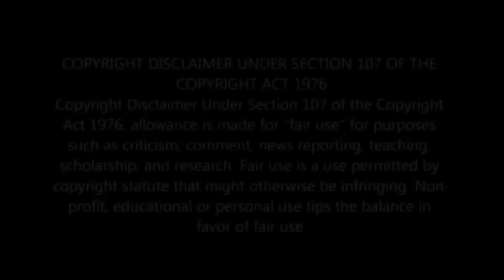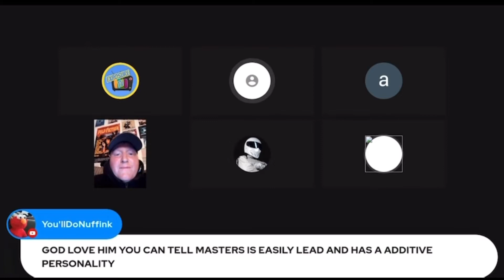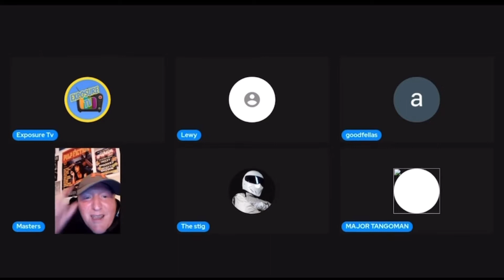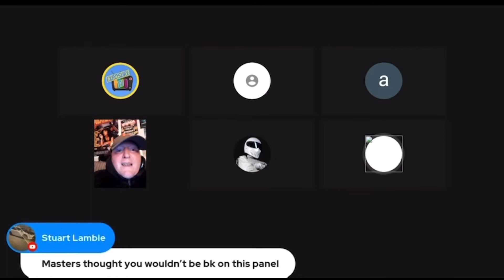Masters says sorry(again) then gets roasted🤣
Clip from @ExposureTv444  please give the lads a sub..